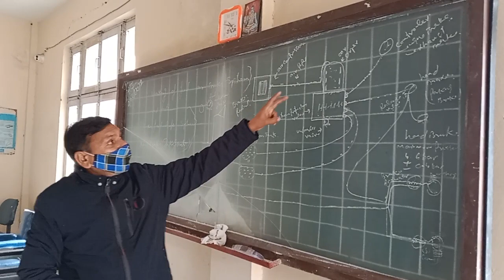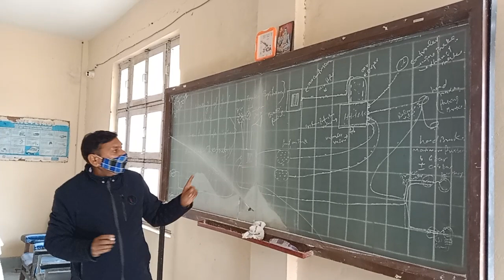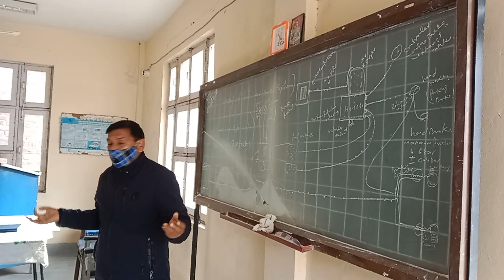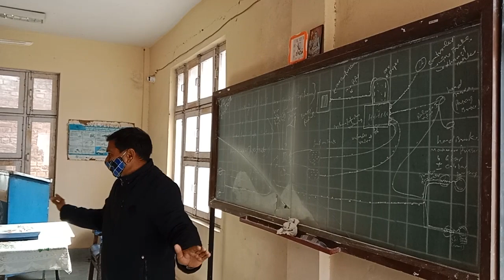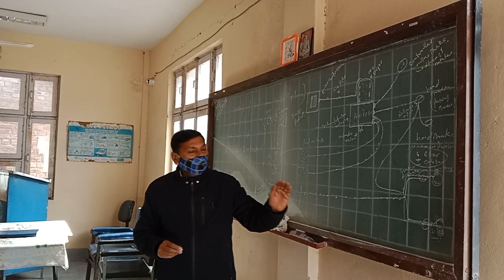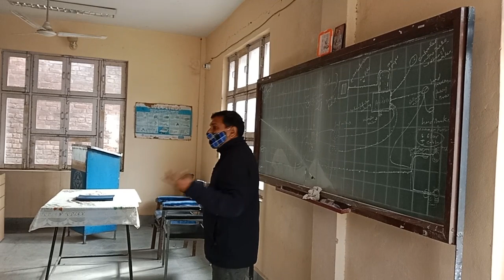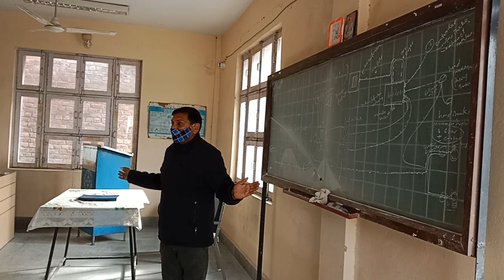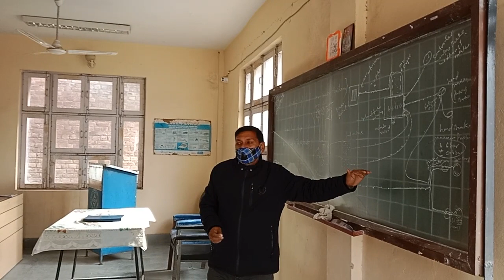Working of full Air brake system.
For any queries related to Driving .
Please contact -
Name - Amar Sharma (Driving Instructor)